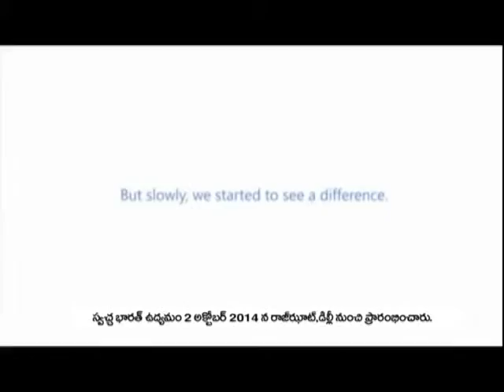5Swach Bharath TeluguTitles